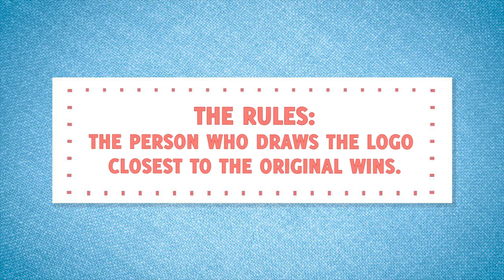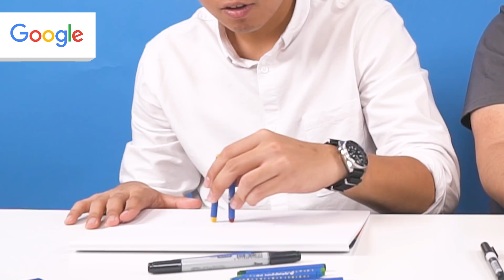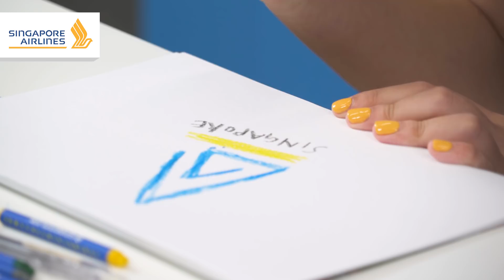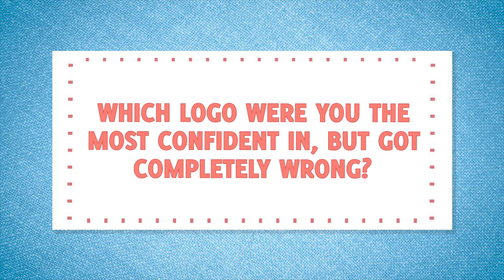Singaporeans Try: Drawing Logos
In this week’s episode of Singaporeans Try, we're drawing logos from memory! Does Google have a fancy G? Is the Starbucks logo a woman or a mermaid? Do we even remember the TSL logo? Play along and see how many logos you can remember from memory!

This video was shot exclusively with SONY's mirrorless range of cameras and lenses.

Edited By:
Sepideh Zolfaghari